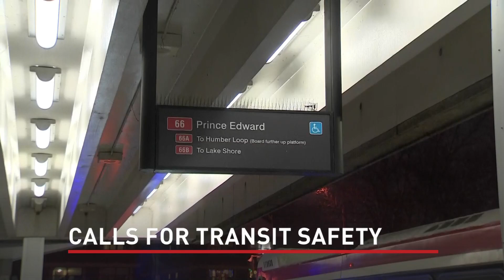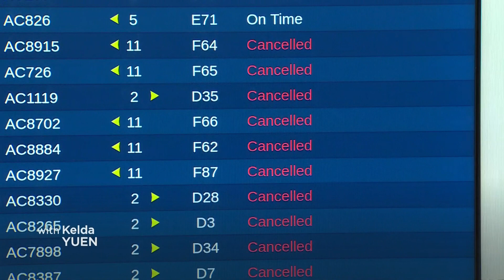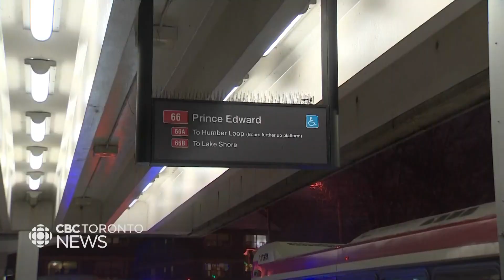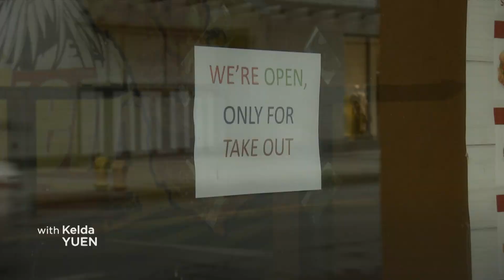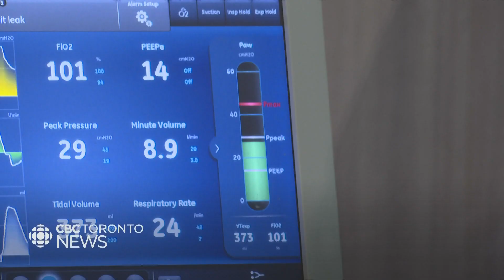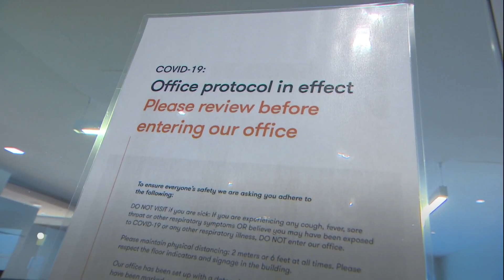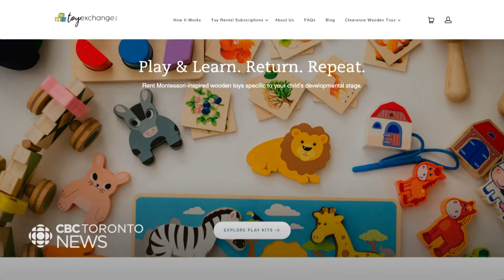CBC News Toronto - January 25, 2023 [Late Night]